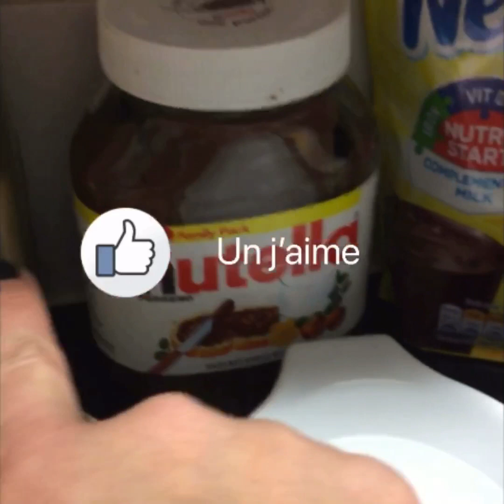Gâteau sans cuisson au biscuits et Nutella & Nesquik حلوة بالشوكولا بدون طهي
Gâteau express sans cuisson au biscuits et Nutella & Nesquik très bon et très délicieux 😋